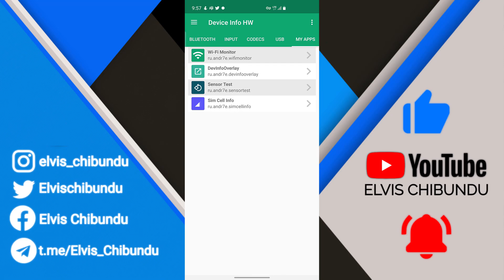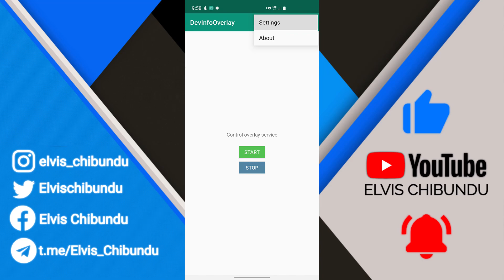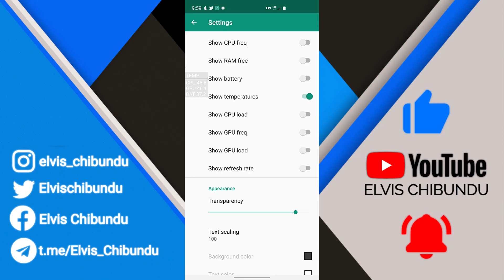How To Enable Temp Overlay On Android Without Root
If you want to display the temperature overlay on your Android device without rooting it, then this video is for you...